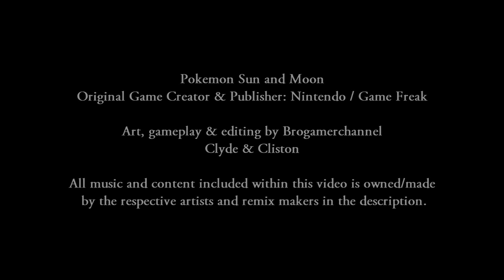Alola Dawn Team Prediction (Pokemon Sun and Moon Ash Vs Dawn)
Pokemon Team Prediction Episode 14: Alola Dawn Team Prediction (Pokemon Sun and Moon Ash Vs Dawn)
Video Type: Pokemon Gameplay, Pokémon Mod, Pokémon Fanmade Battle, Pokemon SM

We make pokemon battle (Pokemon Custom Battle) with the help of Ohana3ds, this software allow us to make pokemon game mod, check our Pokémon playlist for more pokemon vs (vs pokemon) video. all battle in this channel were unofficial (Pokemon fanmade battle)

Tool we use for our videos: Ohana3ds, Garctool, PK3DS, Sony Vegas, Adobe Photoshop
Fanmade pokemon prediction of Pokemon Dawn returns to ash (pokemon trainer dawn), Dawn is the companion of ash in pokemon diamond and pearl (sinnoh ash and dawn), what if dawn returns to alola, what will happen? We give alola dawn the same old pokemon but replaced his quilava with a alola pokemon, for more pokemon trainer ash vs (vs ash ketchum) and pokemon trainer dawn vs (vs dawn) video, please subscribe :)

Additional info
This is not dawn from the game (platinum dawn, dawn platinum dawn, game dawn, dawn game), she’s in the pokemon diamond and pearl anime (anime dawn / dawn anime)
This is ash best of team, not alola ash (ash alola)

Music
1. Glitchxcity - Johto Boss Remix V.II
2. WTFHAX! - Pokemon GSCHGSS - Battle! Pokemon Trainer Red Remix
3. VanilluxePavilion - Pokemon Diamond and Pearl Trainer Battle Remix

Match Information:
Pokemon Trainer Ash Ketchum (From Pokemon Anime, Ash Best Team)
Ash Infernape, Ash Charizard, Ash Snorlax, Ash Krookodile, Ash Greninja, Ash Sceptile

Pokemon Trainer Alola Dawn (From Pokemon Diamond and Pearl anime, Sinnoh Region)
Pachirisu, Piplup, Togekiss, Mamoswine, ???, ???
Story of Brogamerchannel Universe
We create a universe of our own, with “Professor Ted” The main protagonist
and villain, Pokemon trainers across the universe from pokemon, game series, anime series,
cartoon series, manga series, gathered by professor ted to fight against one another just for
the fun of it. So what exactly we make? Example: ash vs red, ash vs paul, ash vs gary, ash vs ash, ash vs,
ash vs ash x and y etc...